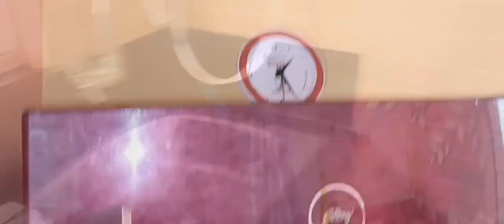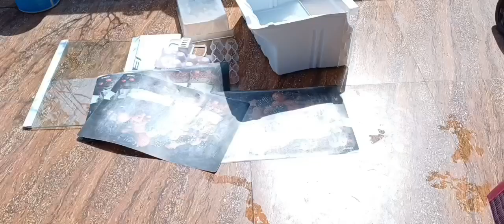মাত্র ৩টি উপকরণে কিভাবে ফ্রিজ পরিষ্কার ও দুর্গন্ধমুক্ত করা যায় | How to Clean Fridge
Learn the proper way to clean the Refrigerator || ফ্রিজ পরিষ্কার করার সঠিক নিয়ম জেনে নিন

Learn the proper way to clean the Refrigerator || ফ্রিজ পরিষ্কার করার জন্য কি উচিত ব্যবহার করা?

ফ্রিজ সবসময় নতুনের মতো ঝকঝকে রাখার ঘরোয়া টিপস //how to clean refrigerator

Hi friends ami anamika ajke ami  aro akti notun video neye aslam tomader jonno..

Your queries 👉
মাত্র ১৫ মিনিটে চকচকে ঝকঝকে আমার ৬ বছরের পুরনো ফ্রিজ

Fridge Cleaning Ideas | How I Clean My Fridge | Refrigerator Cleaning | How I Deep Clean My fridge in 15 Minutes to look it fresh and new | Bangladeshi Vlogger Mom |